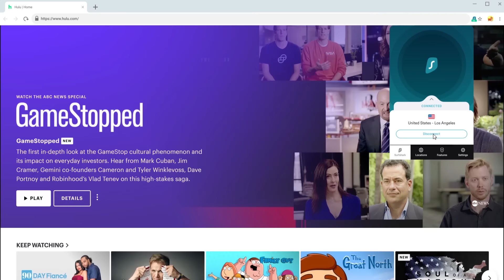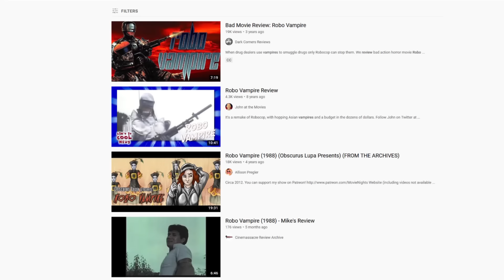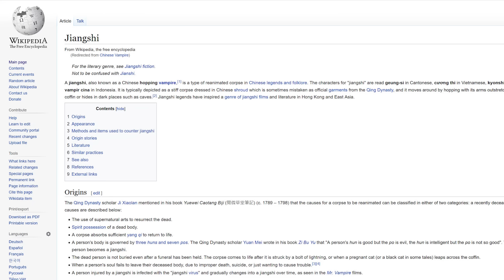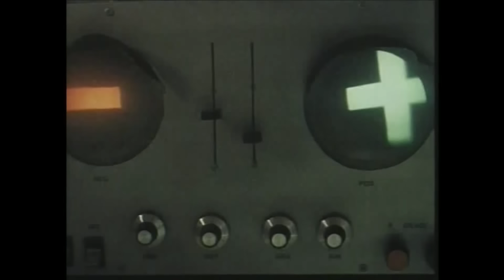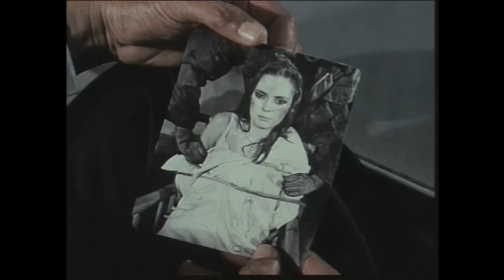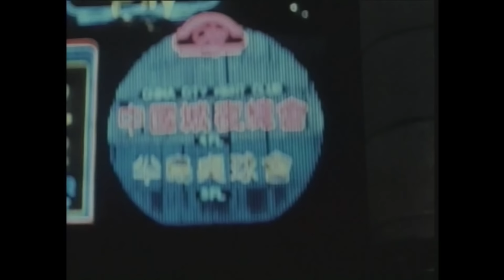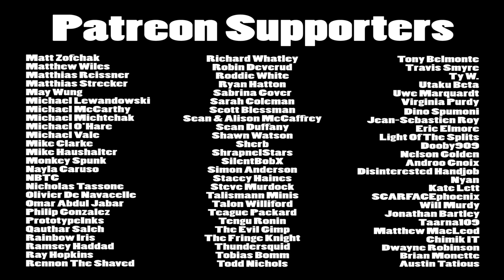Brandon's Cult Movie Reviews: ROBO VAMPIRE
Think the RoboCop movies could've used more hopping vampires?  Well "Robo Vampire" has got you covered!